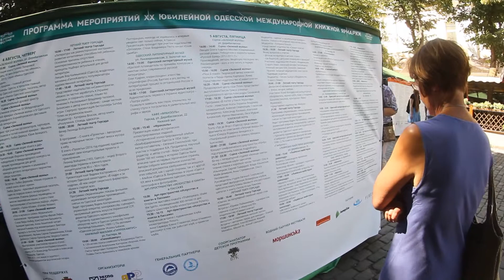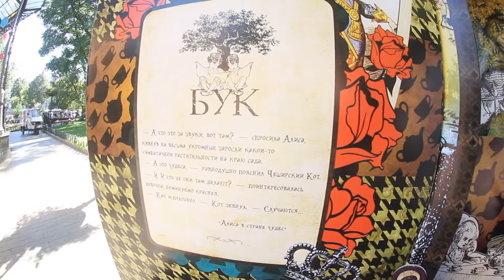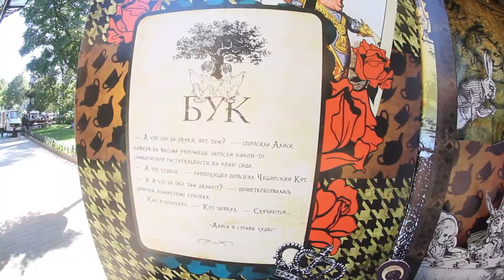Книжная ярмарка в Одессе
Выставка "Зеленая волна" в 20-й раз прошла в Южной Пальмире.